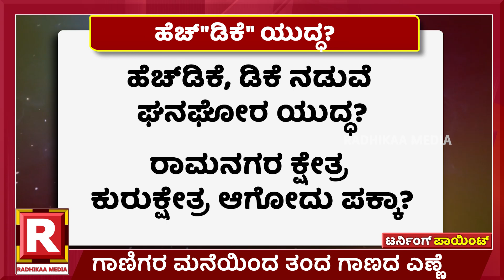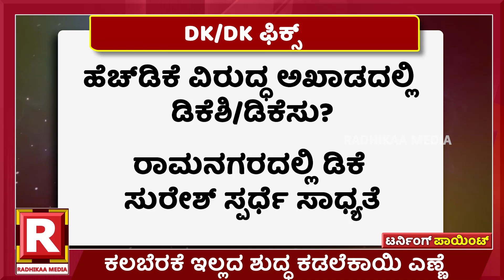#60 ಸ್ಥಾನಕ್ಕಾಗಿಆ 1#ಕ್ಷೇತ್ರ#ಕುರುಕ್ಷೇತ್ರ ಆಗುತ್ತಾ?|DKSHIVAKUMAR |HDK |KUMARASWAMY |RAMANAGAR|KARNATAKA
ಹೆಚ್‌ಡಿಕೆ ವಿರುದ್ಧ ಅಖಾಡಕ್ಕೆ ಇಳೀತಾರಾ ಡಿಕೆ?